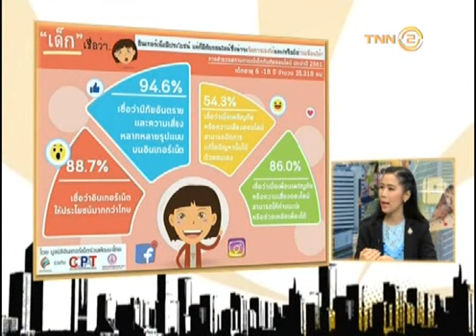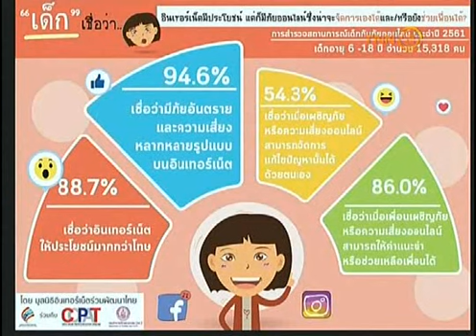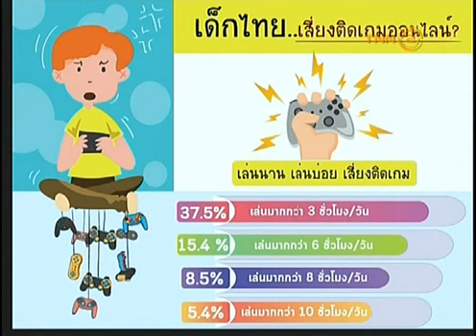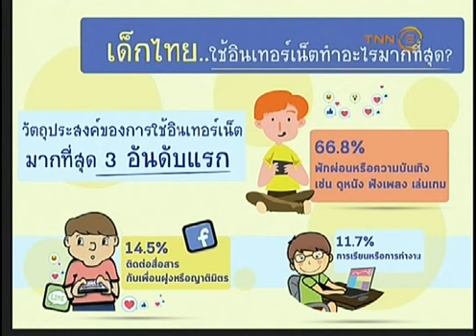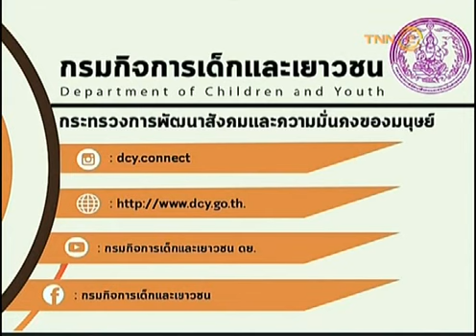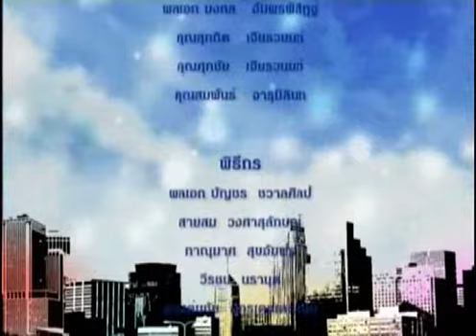รักเมืองไทยtnn2 ตอน ภัยออนไลน์กับเด็กและเยาวชน OA 14/08/62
-ตอน ภัยออนไลน์กับเด็กและเยาวชน
-O/A 14/08/62
-พิธีกร : คุณภาณุมาศ  สุขอัมพร
-แขกรับเชิญ : คุณปิยะวดี  พงศ์ไทย (ผู้อำนวยการศูนย์ ประสานงานขับเคลื่อน การคุ้มครอง เด็กและเยาวชน ในการใช้สื่ออนไลน์)